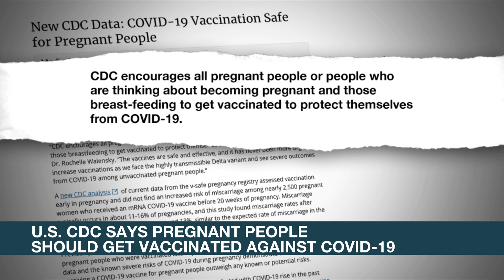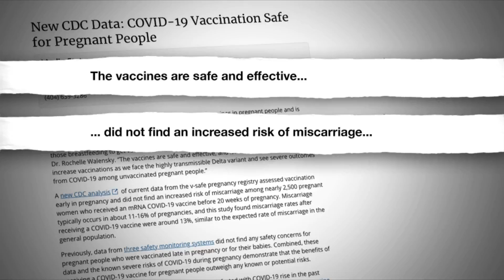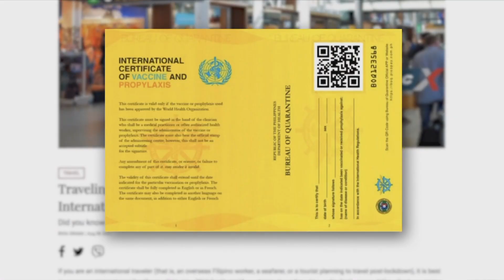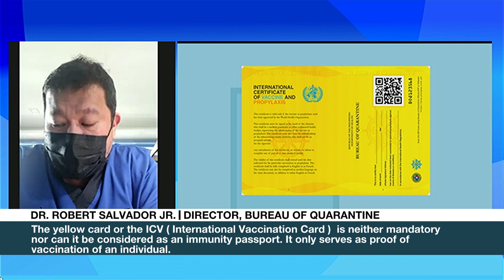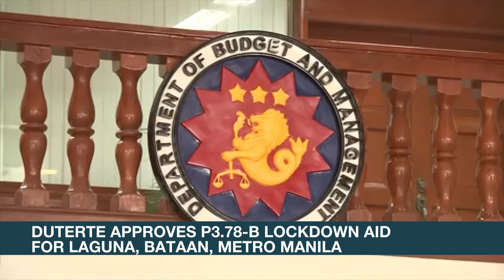PH Health Dept. expands coverage of A3 priority group to include pregnant women | ANC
Rundown: Pregnant women are now part of the Philippines' priority list for COVID jabs.